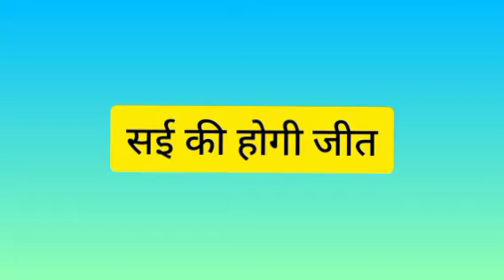GHKKPM || सई और विराट की नजदीकियां देखकर छलनी होगी पाखी का दिल